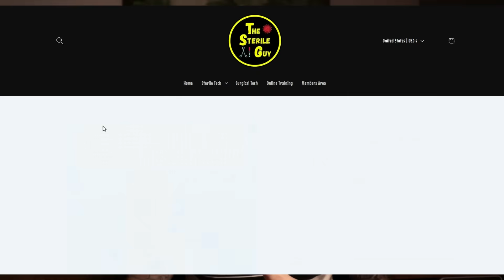Sterile Processing Certification Made Easy!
The Sterile Guy website for Certification Practice Exams & Flash Cards

The Sterile Guy is an educational YouTube channel dedicated to the education, professionalism, and advancement of the Sterile Processing Department (SPD) field. Brandon a.k.a "The Sterile Guy", has worked in the SPD field for over 20 years and previously held certifications for the Certified Registered Central Sterile Technician (CRCST), Certified Instrument Specialist (CIS), and Certified Healthcare Leader (CHL) certifications. He also currently holds certification in Infection Prevention (CIC). Brandon has helped hundreds of SP Techs over the years become certified, gain extra certifications such as CER, CIS, & CHL, learn more about the field and become proficient Techs, become Supervisors/Managers, and even provided mentorship helping SP Techs work towards becoming Surgical Technicians. If you want to learn more about all the areas of Sterile Processing, looking to get help with studying and passing certification exams through the Healthcare Sterile Processing Association (HSPA) or the Certification Board for Sterile Processing and Distribution (CBSPD), or simply just enjoy the content, stay here and check out the educational but also entertaining episodes put out weekly. Enjoy!